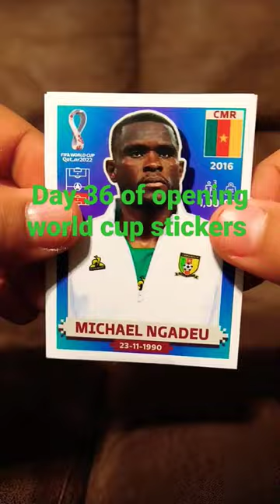Day 36 of opening world cup stickers